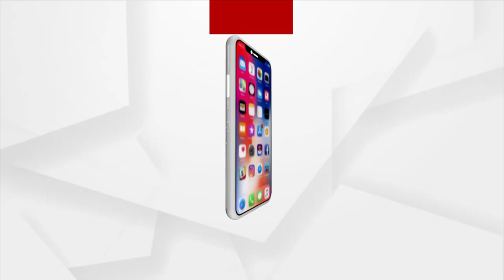ARGUS PRESCRIPTION : ଦାନ୍ତ ପୋକ କାଟିବାର କାରଣ ଓ ଚିକିତ୍ସା !